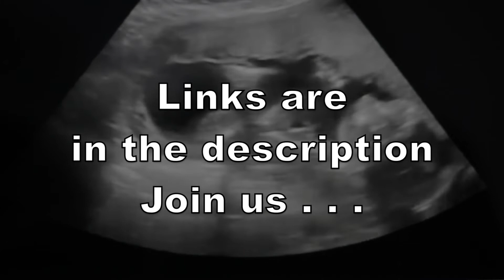Mass in Thanksgiving for the Gift of Life with Bishop Rojas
Bishop Rojas will be celebrating the Mass in Thanksgiving for the Gift of Life this Friday, January 21st at 11am

Join us for a Holy Hour for Life this Friday, January 21st from 3pm - 4pm to pray for the Sanctity of Human Life